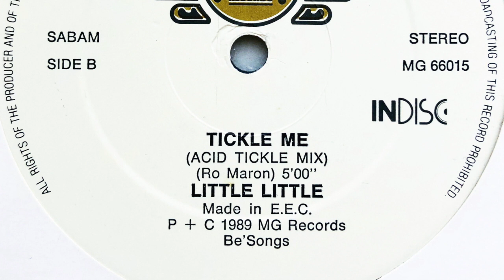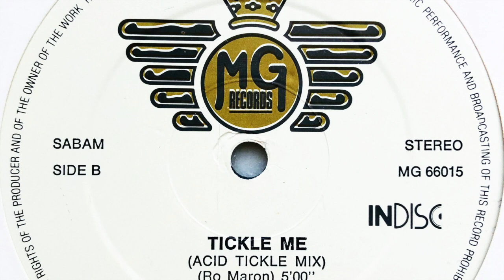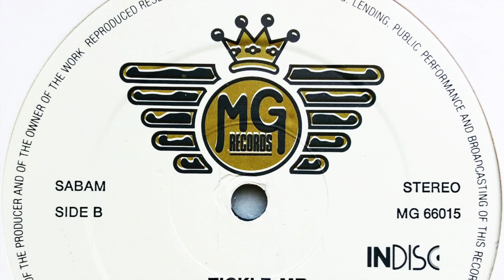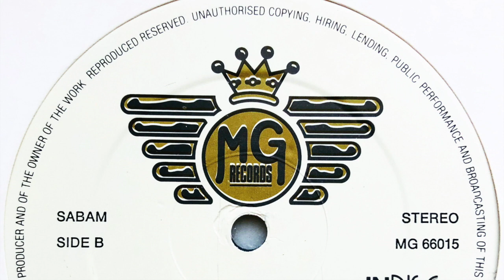Little Little • Tickle Me (Acid Tickle Mix) (1989)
Members: Ferre Baelen & Rembert De Smet

Label: MG Records
Cat. #: MG 66015
Format: Vinyl, 12", 45 RPM
Release date: 1989
Country: Belgium